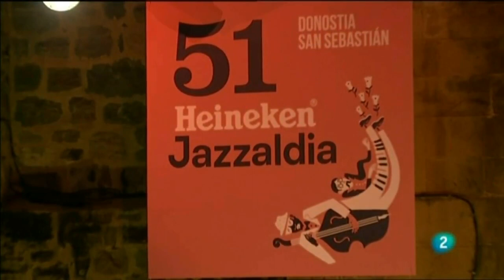Jack DeJohnette/Ravi Coltrane/Matt Garrison - Jazzaldia 2016